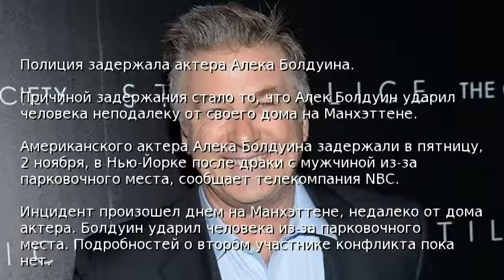Полиция задержала актера Алека Болдуина